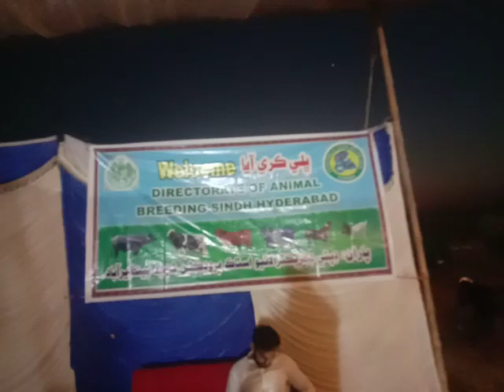Livestock expo day 1